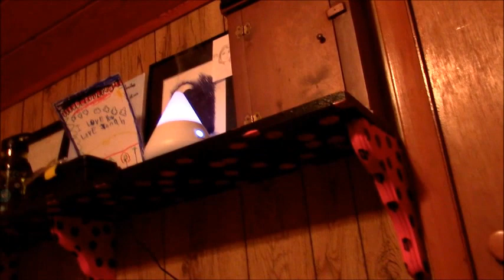Introducing the Pack (1-11-17)